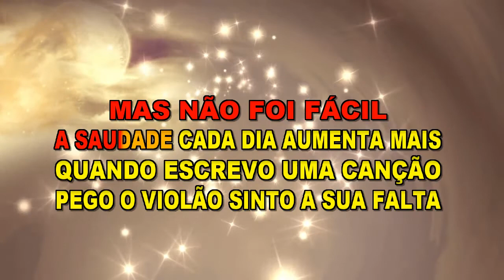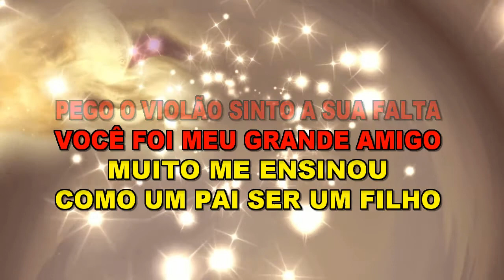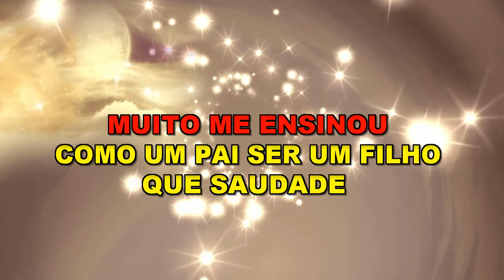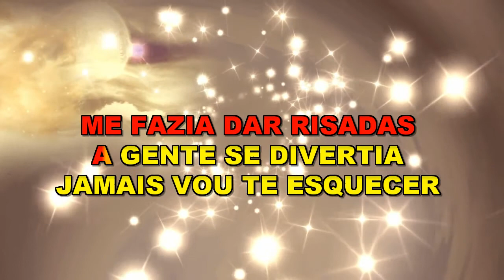** Karaoke Cristiano Neves ** Meu Filho Amigo Irmão **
Se você é o proprietário do áudio desse karaoke e não me permita usar
Peço por gentileza que entre em contato nos comentários abaixo para que eu possa removê-lo do meu canal.
Grata!